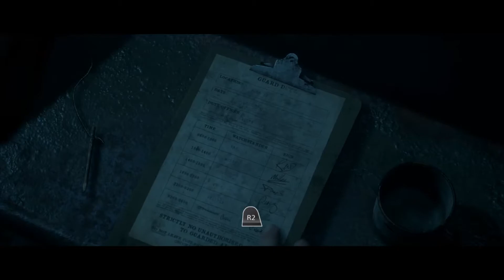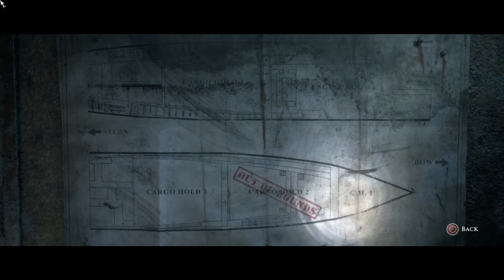She Keeps Showing Up! | Man Of Medan (Part 2)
This is Part 2 of my Man Of Medan series ! And this episode was a lot better than the first part because it was more fast paced !